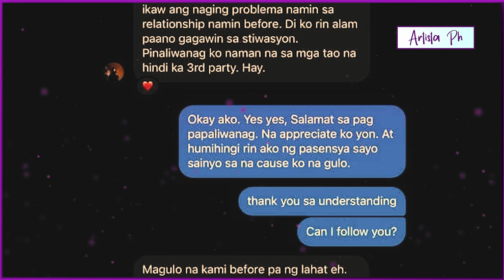AJ RAVAL NAG TIKTOK NG WALANG SUSO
Umani ng papuri mula sa online community ang bagong TikTok video ng aktres na si AJ Raval.
Ang aktres, social media sensation, at YouTube vlogger na si AJ Raval ay anak ng action star na si Jeric Raval. Lumabas na ang aktres sa ilang produksyon ng Viva Films.
Dahil sa relasyon nila ni Aljur Abrenica, nakaranas na noon ng maraming batikos at hindi paborableng komento ng netizens ang aktres. Sa isang nakaraang artikulo, ipinakita niya ang patunay na aprubahan ng Kapuso actress na si Kylie Padilla ang relasyon nila ni Aljur Abrenica. Ibinunyag ni AJ na opisyal na silang naging mag-asawa ni Aljur noong Hulyo ng nakaraang taon.
Noong 2021, sinabi ni AJ Raval na gusto niyang tanggalin ang kanyang implants. Inamin niya na nagkaroon siya ng plastic surgery noong 2020. May nagkumbinsi sa kanya na gawin ito, at pumayag siya.
Kamakailan, ang 22-anyos na celebrity ay nag-publish ng isang larawan ng kanyang sarili na hawak ang kanyang dalawang implants sa isang kamakailang post sa Instagram, na nagpapahiwatig na dati niya itong inalis.
Naalala ni AJ na hindi niya naisip ang tungkol sa kanyang mga implant bago makuha ang mga ito, ngunit nagbago iyon sa sandaling nakuha niya ang mga ito. Nagsuot din siya ng elastic bandage sa kanyang post kung saan inihayag niya ang impormasyong ito. Isang senyales na katatapos lang niya sa procedure.
Hindi nabigo si AJ Raval na akitin ang internet community sa isang bagong video na nai-post niya sa kanyang Tiktok account. As of this writing, ang video ni AJ ay nakatanggap na ng tumataginting na 3.1 million views sa TikTok matapos itong maibahagi. Umani din ito ng paborableng feedback mula sa mga lubos na humahanga sa kanya.
Maganda ang pose ng magandang aktres sa nabanggit na video. Ipinakita rin niya ang kanyang simple ngunit mapang-akit na OOTD.
Umani ng papuri mula sa mga netizens ang bagong Tiktok video ni AJ Raval. Narito ang ilan sa kanilang mga komento sa post: 1
@mich_: “Mas confident siya. Mas mahal ko siya.”
@Roben: “Ang Ganda mo lalo”
@kathcerse: “mas maganda kapo ngayon”
Ano ang masasabi mo sa artikulong ito? Iwanan ang iyong mga komento at reaksyon sa ibaba.

aj raval,aj raval removed implants,aj raval implant,aj raval tiktok,aj raval vlog new,aljur and aj raval issue,alyssa alvarez and aj raval,aljur aj raval pregnant,aj raval blog linis kwarto,aj raval car washing,aj raval channel,aj raval pinatanggal ang implant,aj raval and aljur abrenica,aj raval and aljur abrenica movie,
ARTISTA PH,
ANONG GANAP,